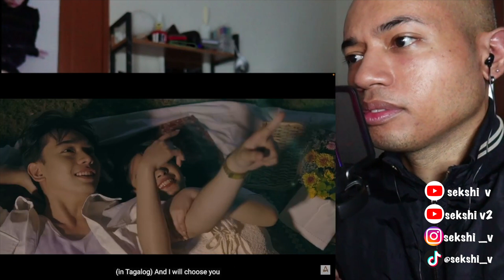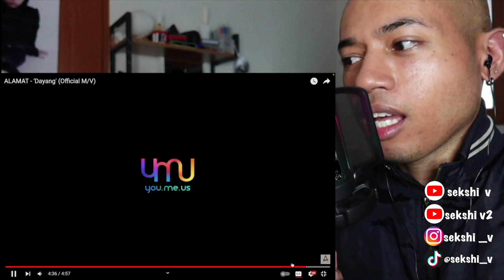ALAMAT - 'Dayang' MV | REACTION | SEKSHI V